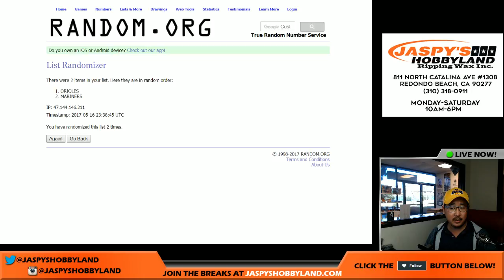Tues., 5/16/17 [RANDOMIZER] #32 - 2016 Bowman Best MLB Baseball